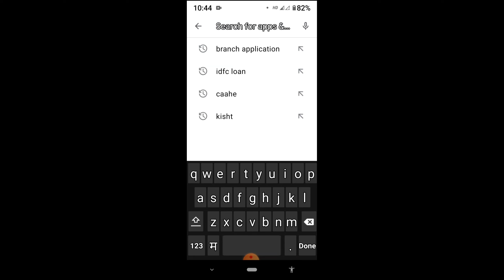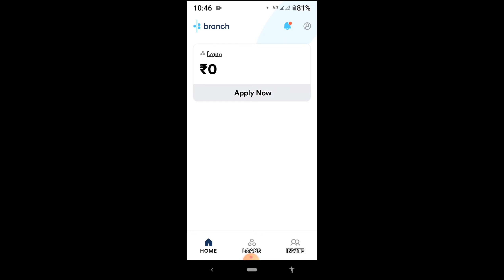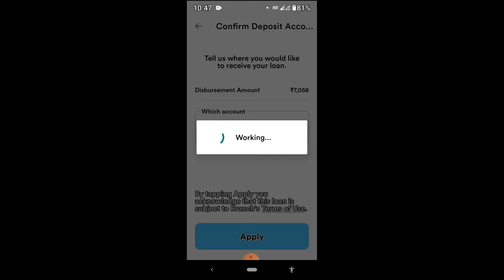Branch App Se Loan Kaise le - Instant Approval | branch - 2022